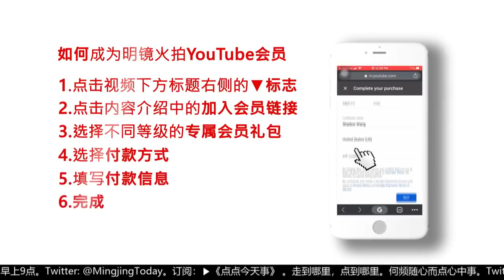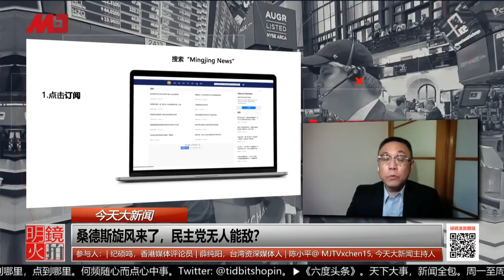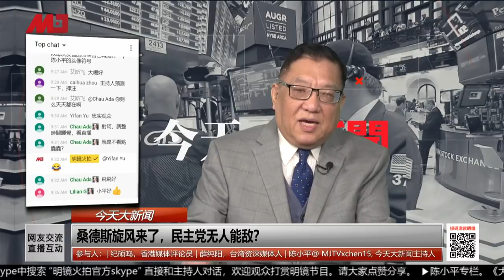沃伦退选大选桑德斯旋风势不可挡；拜登还有戏么？